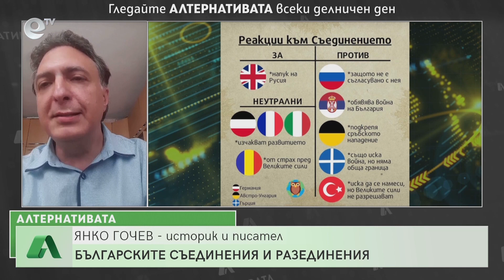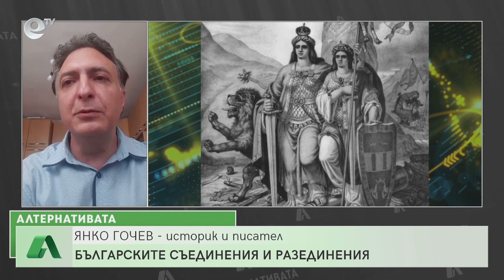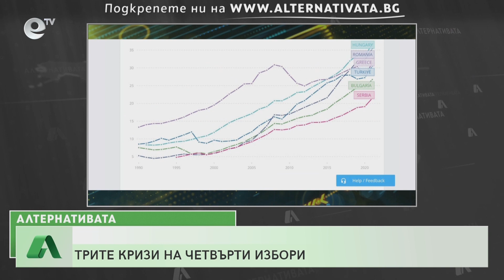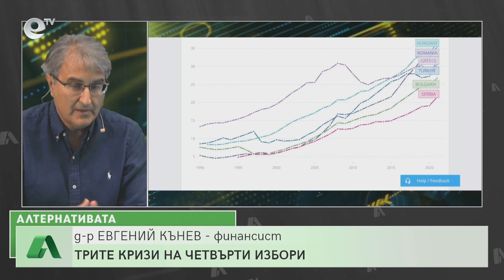“Алтернативата” с Калин Манолов 07.09.2022